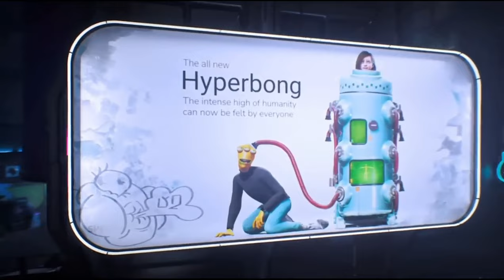HIGH ON LIFE Official Game Trailer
From the mind of Justin Roiland (Rick and Morty, Solar Opposites) comes High On Life. Humanity is being threatened by an alien cartel who wants to use them as drugs. It’s up to you to rescue and partner with charismatic, talking guns, take down Garmantuous and his gang, and save the world!

About Squanch Games:

Co-Founded and led by Justin Roiland, Co-Creator of Rick & Morty and Hulu’s Solar Opposites, Squanch Games makes mission is to just make weirdly hilarious games that people love.